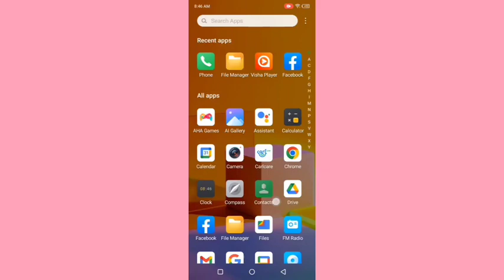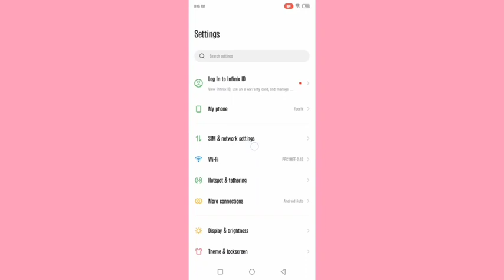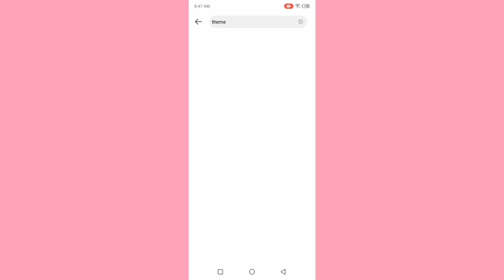How to turn off touch sound, ITEL S23 plus me touch vibration kaise off kare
itel p40 plus turn off touch sound and vibration | itel s23 touch sound and vibration settings | itel s23 touch sound and vibration | settings | problem

Best powerful CPU under 10k

60-Inch Tripod with Bag

7 Socket 6A Extension Board

multiplug Extension